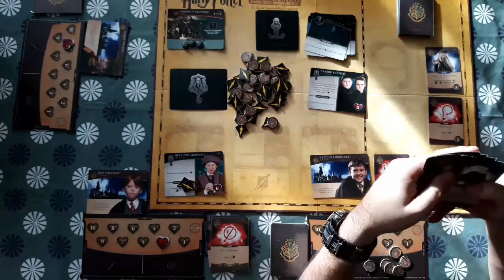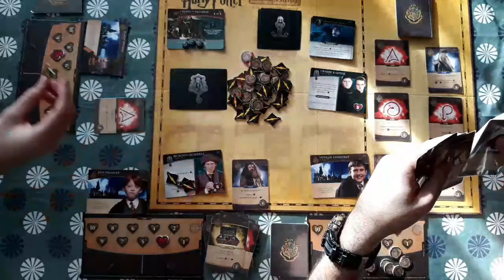Partie famille Harry Potter Jeu 1 Bataille de Poudlard boite de base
Partie à 3 de ce jeu de Deck building coopératif de 2 à 4 joueurs à partir de 10 ans.
Nous jouons dans l'univers d'Harry Potter, où l'on peut incarner Harry, Hermione, Ron ou Neuville, se battant contre les forces du mal et ses ennemis, au fil des 7 saisons (jeux). Le jeu se présente sous forme de boites que l'on ouvrent et découvrent au fur et à mesure avec surprise et plaisir.
Un bon jeu qui a déjà sa première extension tout aussi passionnante (disponible en précommande chez Philibert).

Acheté chez Philibert pour environ 45 euros.